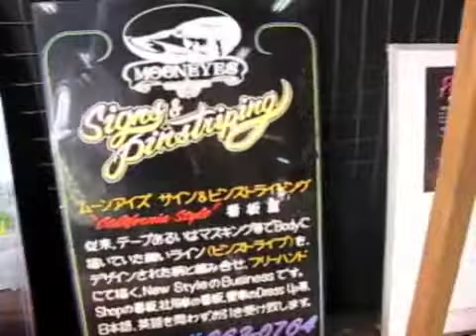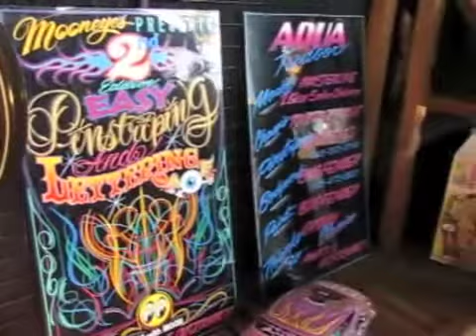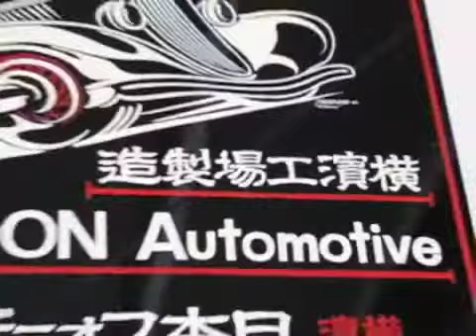NASH JAPAN REPORT #001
JULY,18,2009
ACE HIGH ONLY ONE WILDMAN
@ MOONEYES AREA-1
HONMOKU,YOKOHAMA